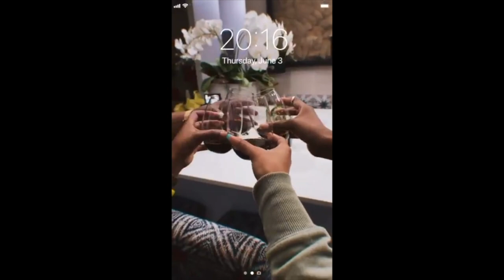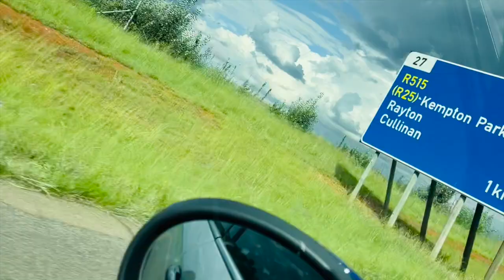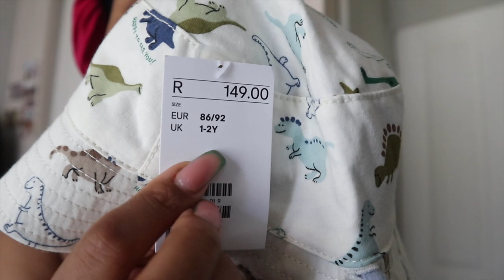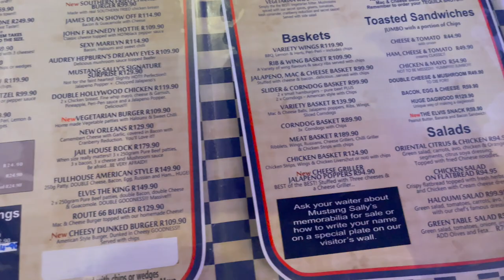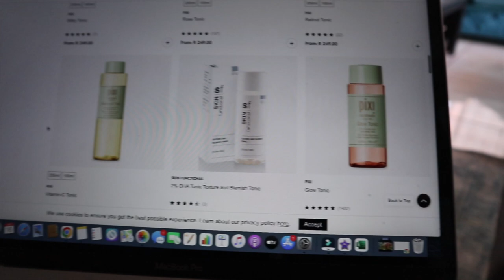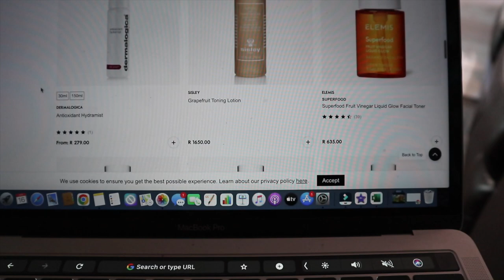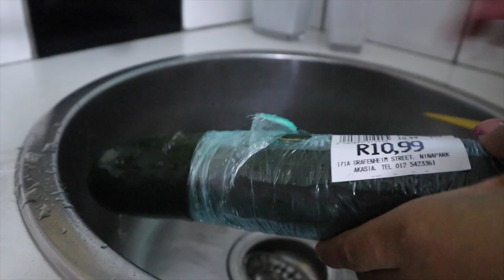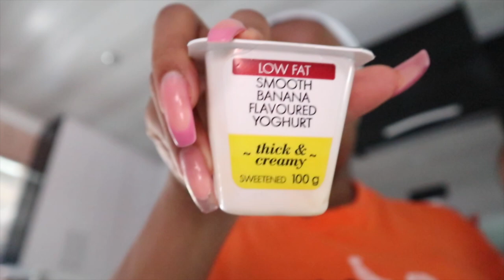VLOG 46 | My Movie 23